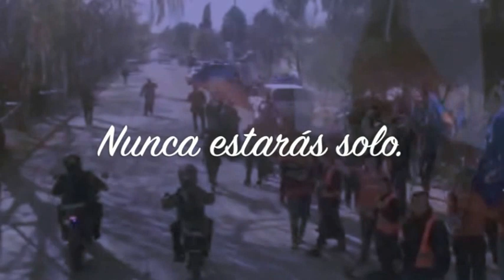No estarás solo.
No importa que nos separe, siempre vamos a estar ahí.